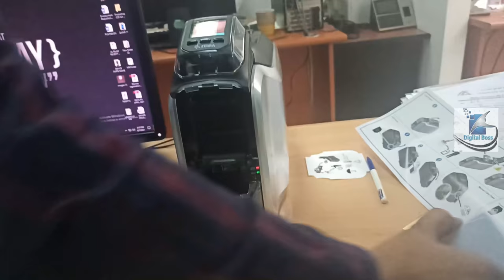Unboxing Zebra Card Printer | Zebra ID Card Printer First Look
• Assalam Alaikum •
✌ Welcome to Digital Boss Channel!
                                 • Description •
💬 Today I will show you Unboxing Zebra ZC300 ID Card Printer First Look | Unboxing
                                 • Today's video Configuration Guide link •
                                 • Note •
 ❗ Unboxing Zebra Card Printer
 🔔 Turn On Notifications On
                                 • Music •
 🎧 1: Filmora
                                 • About me •
 ♦  Edit With ► Filmora 10
 🎬 Record With ► SnagIT!
 🔥 Logo Made With ► RenderForest
 ⚡ Banner Made With ► Snappa
 ⌚️ Thumbnails Made With ► Snappa